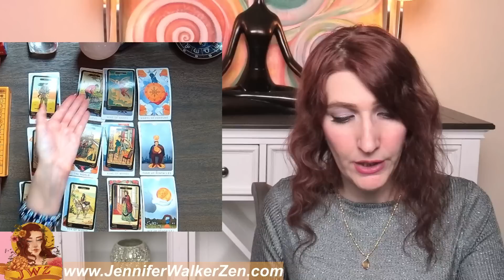PISCES SOMEONE WAS EXPECTING TO FALL IN LOVE WITH YOU AND NOW WANTS TO MARRY YOU! JAN 28 TO FEB 10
PISCES SOMEONE WAS EXPECTING TO FALL IN LOVE WITH YOU AND NOW WANTS TO MARRY YOU! JAN 28 TO FEB 10 I use Angels, oracle cards, tarot and so much more for this almost personal tarot reading!
My name is Jennifer Walker Zen and I have dedicated my time to bringing psychic predictions and divine messages from the Universe to you. In today's tarot card reading, we'll be looking into your love life during the month of January. Much can change and happen in a month, that's why each reading contains a tons of clarification of tarot and oracle cards to provide you with as much information about your love life as possible.